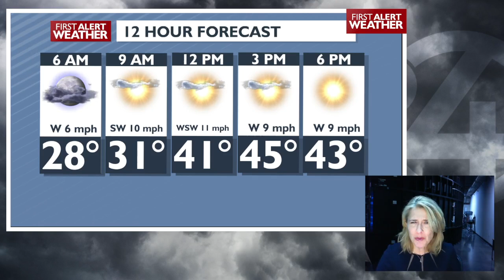A cloudy Tuesday night will clear out just in time for a sunny Wednesday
Hello friend! The Spokane and Coeur d'Alene area is right on the northern fringe of an atmospheric river bringing heavy, flooding rain to California. As it brushes by to our south, expect clouds Tuesday night with clearing skies and sunshine for Wednesday.

- Storm system moving east of the region by Wednesday morning
- Mostly sunny in Eastern Washington
- A slight chance of a brief sprinkle or flurry in the Idaho Panhandle
- Highs in the mid to upper 40s

What We're Tracking:

- High pressure takes over for the end of the work week
- Sunshine regionwide
- Warming trend